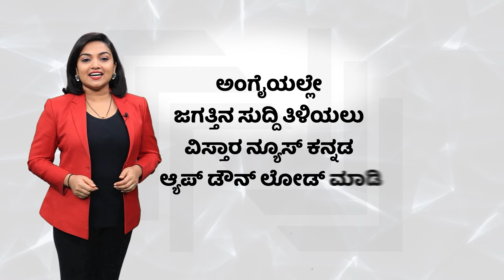ಕಾಂಗ್ರೆಸ್‌‌ ಸರ್ಕಾರದ ವಿರುದ್ಧ ಮಾಳವಿಕಾ ಗರಂ | Malavika Avinash Slams Congress Government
ಹಾವೇರಿ ಜಿಲ್ಲೆಯ ಹಾನಗಲ್‌ ಪ್ರಕರಣಕ್ಕೆ ಸಂಬಂಧಿಸಿದಂತೆ ಬಿಜೆಪಿ ಮಹಿಳಾ ಮೋರ್ಚಾ ರಾಜ್ಯ ಉಪಾಧ್ಯಕ್ಷೆ ಮಾಳವಿಕಾ ಸರ್ಕಾರದ ವಿರುದ್ಧ ಆಕ್ರೋಶ ವ್ಯಕ್ತಪಡಿಸಿದ್ದಾರೆ.